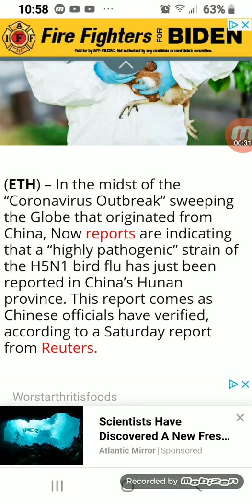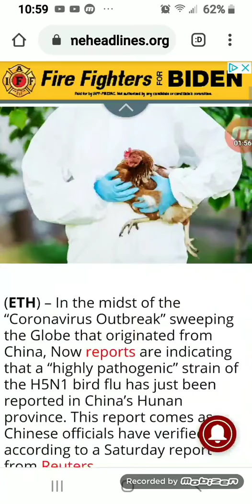Bird flu reported in China